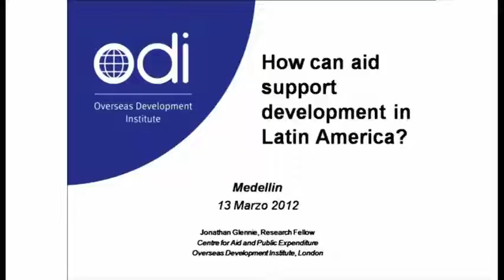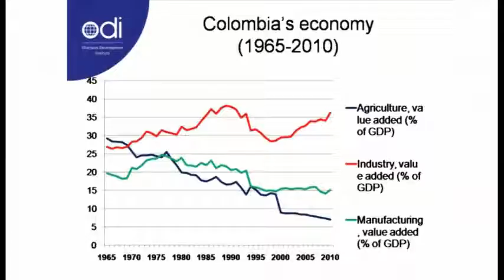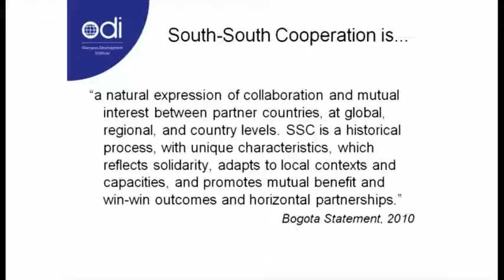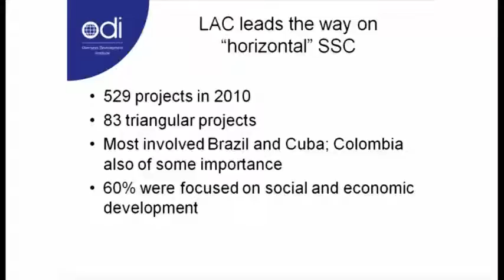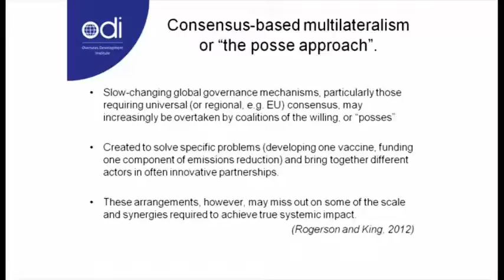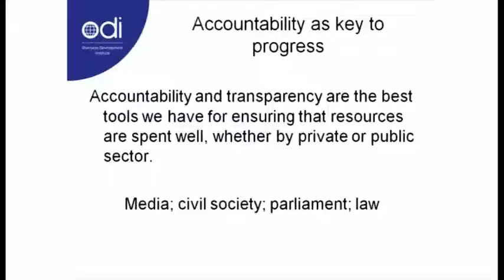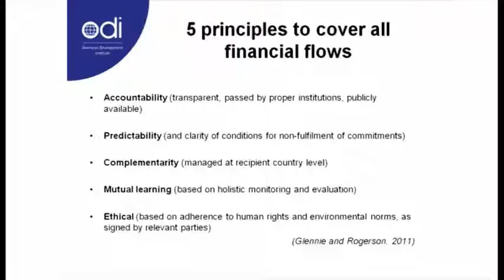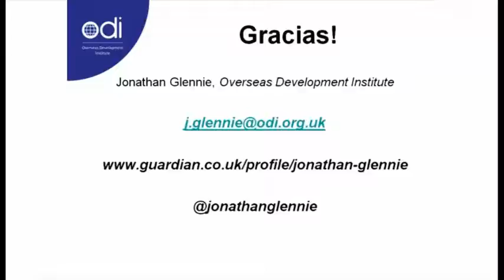LECCIONES DE DESARROLLO SOCIOECONÓMICO PARA AMÉRICA LATINA - Jonathan Glennie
SEMINARIO INTERNACIONAL:
LECCIONES DE DESARROLLO SOCIOECONÓMICO PARA AMÉRICA LATINA. Teoría y práctica de modelos de Desarrollo Endógeno en el mundo.

El papel de la cooperación internacional en el desarrollo socio económico de América Latina - Jonathan Glennie.